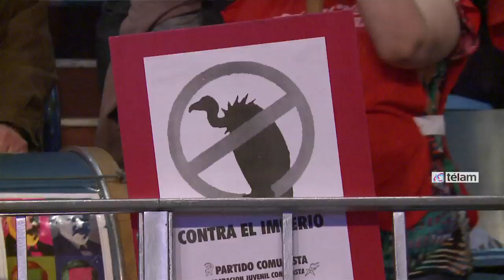"Patria o Buitres", la militancia kirchnerista se movilizó para respaldar al gobierno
Militantes y dirigentes de distintas agrupaciones kirchneristas colmaron esta tarde el estadio Luna Park, para respaldar al Gobierno en su lucha contra los fondos buitre que litigan contra la Argentina en los tribunales de los Estados Unidos.

Bajo la consigna "En el día de la reconquista de Argentina, Patria o Buitres", miles de militantes con banderas y bombos se manifestaron no sólo sobre el conflicto legal con los holdouts, sino también en apoyo al liderazgo nacional de la presidenta Cristina Fernández de Kirchner.

El discurso de cierre estuvo a cargo del diputado nacional por el Frente para la Victoria (FpV) Andrés "Cuervo" Larroque, quien apuntó contra quienes "ceden ante los intereses foráneos", en alusión al comportamiento de algunos medios de comunicación frente al litigio con los "buitres".

"Este acto se llama `Patria o Buitres`, pero también podría haberse llamado `Patria o Clarín`", dijo Larroque al hablar ante un colmado estadio Luna Park en el que resonaron los cánticos en apoyo al gobierno nacional.

El legislador dijo además que algunos medios de comunicación "no quieren que los pueblos tengan conciencia, porque de la conciencia surgen las convicciones".

Tras señalar que "de las convicciones surge la organización" que respalda a los proyectos políticos y que da los debates de fondo, Larroque cuestionó a los sectores de la política que solo piensan en 2015 "desde lo electoral" porque, consideró, "el desafío es cultural porque el cambio en la Argentina es cultural".

"No negamos lo electoral, pero la política se ha ensanchado", remarcó tras asegurar que "el desafío es cultural" porque "esa es la profundidad (política) de este tiempo".

Fue en ese contexto que el secretario General de La Cámpora resaltó la importancia de la militancia y cuestionó a quienes por creerse dirigentes "se alejan de los militantes".

Uno de los dirigentes que participó del acto fue el referente de MILES, Luis D`Elía, quien, en diálogo con la prensa, sostuvo que el principal objetivo de la jornada fue "defender los intereses del pueblo".

"Nosotros nos hemos convocado para decirle a la Presidenta que estamos orgullosos de cómo está conduciendo esta discusión, porque estamos seguros de que hay que defender los intereses del pueblo argentino", resaltó.

Y agregó: "Venimos también a decir que no entendemos cómo algunos argentinos quieren que se nos dispare la cláusula Rufo para hipotecar el futuro de nuestros hijos. Por eso es un día de mucha dignidad, de mucha soberanía y mucho amor a la patria".

Otro de los oradores del acto fue el vicegobernador bonaerense, Gabriel Mariotto, quien sostuvo que en la postura del gobierno nacional ante los fondos buitre, lo que "está en juego es la continuidad de un proyecto popular y democrático".

"En esta pelea contra los fondos especulativos está algo más que ganarle una elección a un sector, acá estamos defendiendo un proyecto político, democrático y popular, que es el que encabeza la presidenta (Cristina Fernández de Kirchner)", señaló Mariotto ante la militancia que llenó el estadio de Corrientes y Bouchard.

El dirigente del FPV aseguró que "tanto Néstor (Kirchner) como Cristina pagan una deuda que no generaron, y eso es algo que siempre hicieron los gobiernos populares".

Por su parte, la titular de Madres de Plaza de Mayo, Hebe de Bonafini, al hablar en el acto resaltó que Cristina llamó a los jóvenes a "que no abandonen la lucha porque vale la pena, porque tenemos una Presidenta que debemos acompañar, ella tiene que ser quien nos dirija, venga quien venga como presidente".

La dirigenta por los Derechos Humanos sostuvo que quienes acompañaron a la dictadura "son los mismos que ahora nos dicen que hay que pagar" a los holdouts que litigan contra la Argentina en los tribunales de Nueva York.

El acto comenzó a las 18, pero desde al menos una hora antes los militantes fueron colmando el estadio porteño, con banderas y cánticos que acompañaron con el sonar de bombos.

El lugar central en el escenario lo ocuparon Larroque, D`Elía, Mariotto, Bonafini y los dirigentes Eduardo Sigal (Frente Grande), Oscar González (Socialismo para la Victoria) y Carlos Raimundi (Solidaridad e Igualdad), acompañados por funcionarios públicos y dirigentes de otros espacios.

El estadio se pobló de cientos de militantes de organizaciones como MILES, Forja, La Cámpora, Proyecto Nacional, Socialistas para la Victoria, Corriente Transversal, Unidos y Organizados, Kolina, entre otras, como así también de la Asociación Madres de Plaza de Mayo.